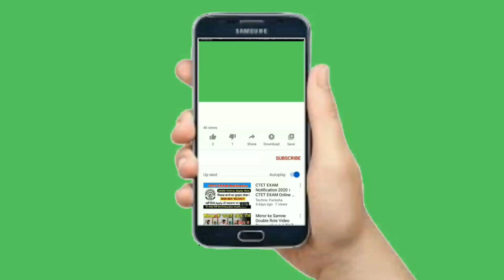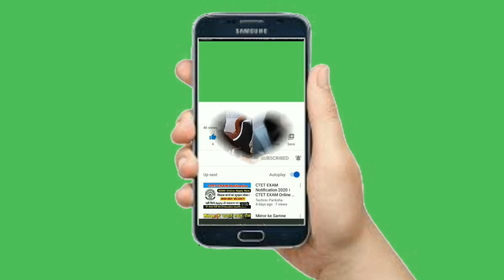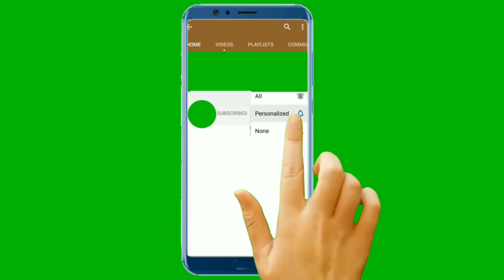KING CRAB MUKBANG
King Crab is the one of the famous seafoods in Japan.